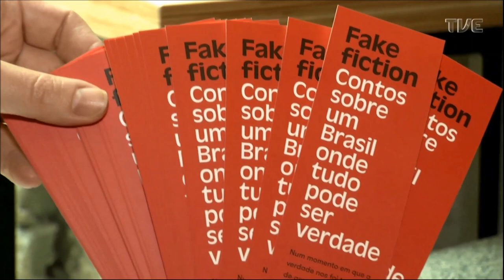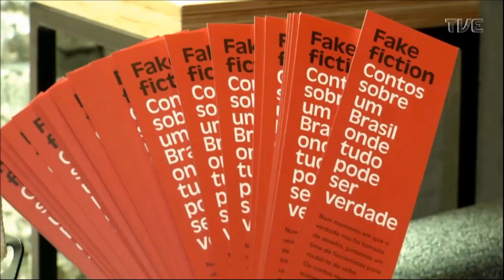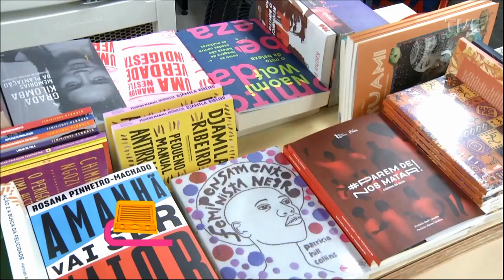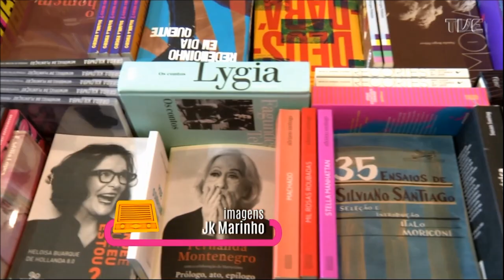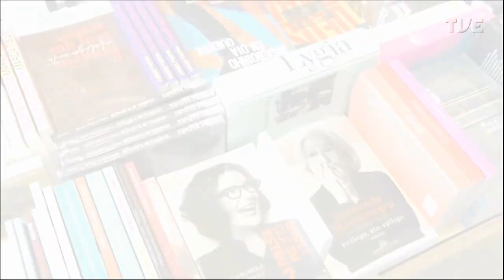Radar | TVE - Chapman - 16/12/2019